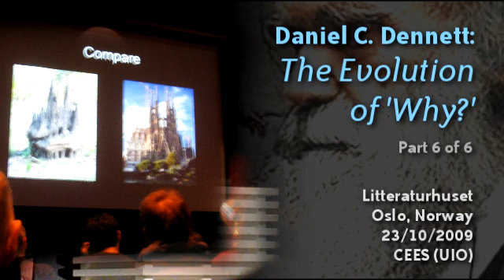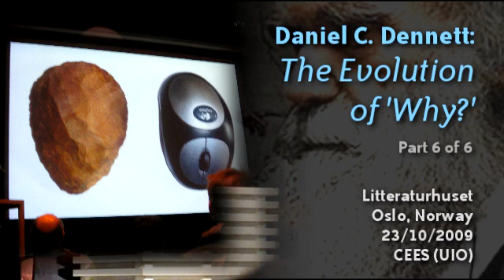Daniel C. Dennett: The Evolution of 'Why?' (6/6)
Daniel C. Dennett: The Evolution of 'Why?'. Lecture held at Litteraturhuset in Oslo, Norway, 2009/10/23. Organised by CEES/UIO.